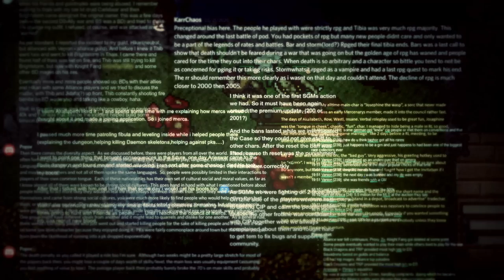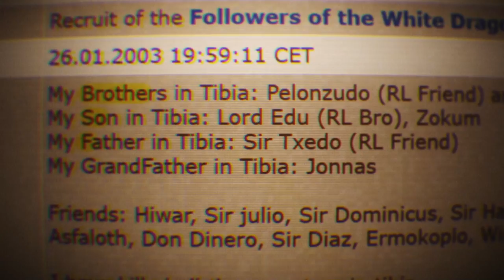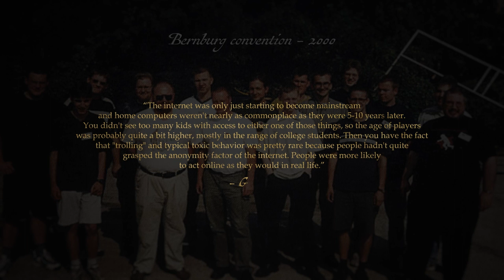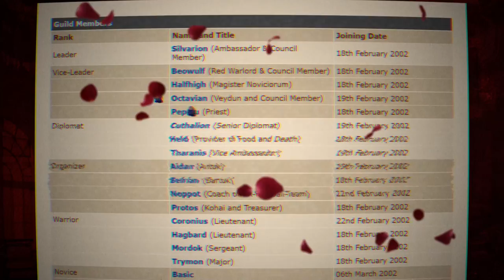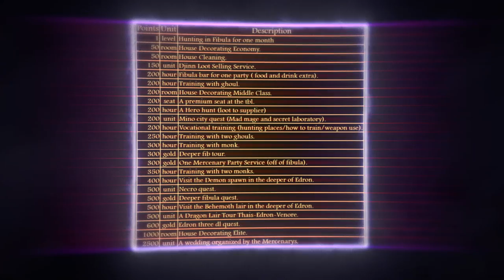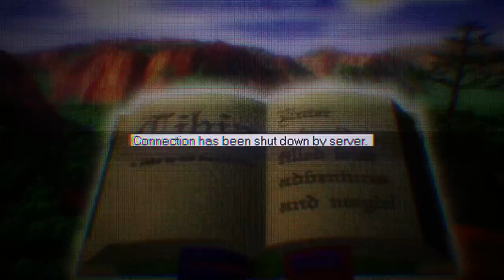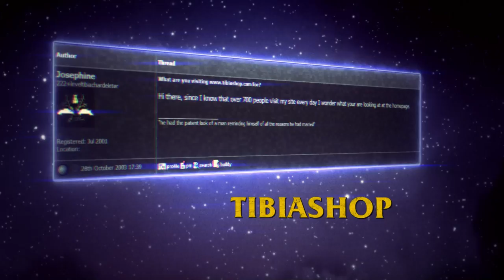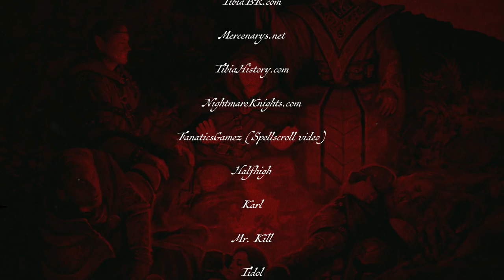Tibia History: Antica - The Ancient Years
If you would like to donate (NOTE: No new videos coming!!)

Want to read more about Tibia's earliest history?

Antica - The Ancient years features a collection of stories from Tibia's first years.

Many fantastic people have made this project possible, but I want to give a special shoutout to Karr Chaos and Ghaleon. Both have seen the project all the way through with paragraphs of stories and took their time to comment on every single one of the many statements I ran by them, before proof-reading the entire script.

Even though we verified the stories to the best of our abilities, it’s unavoidable that some inaccuracies will surface and I’m looking forward to your commentary. Tibia has a history like no other game, I hope to have done it some justice and that you will enjoy the movie as much as I enjoyed making it.

*correction: Fibula was added 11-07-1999

Voice over by Stephen Knowles

Wardruna - Isa
Two Steps From Hell - High C's
Tartalo Music - The Chase
Lua Negra - A Supremacia da Lua Negra